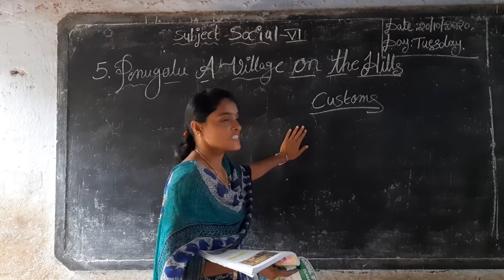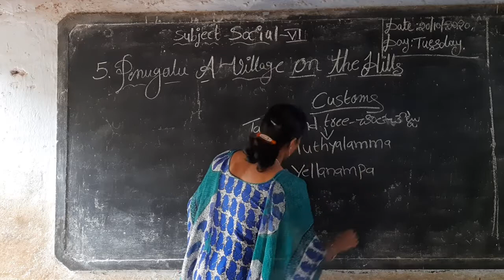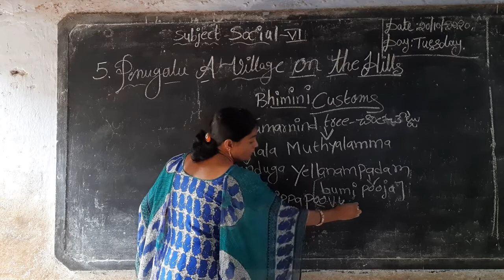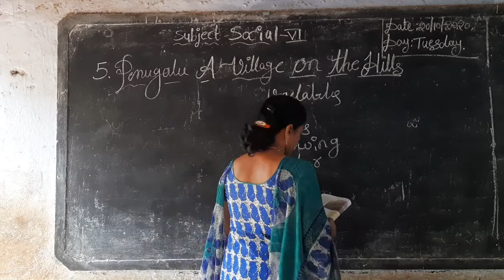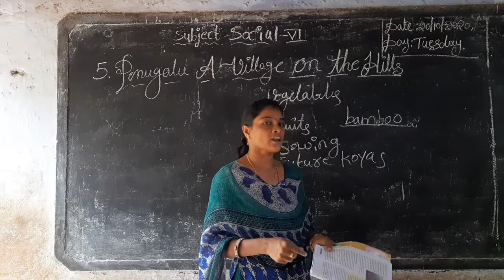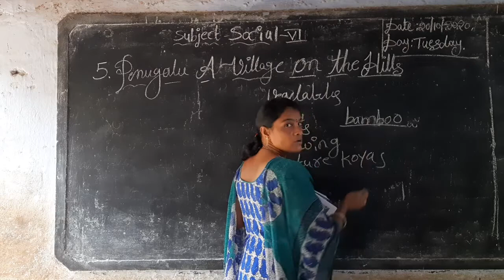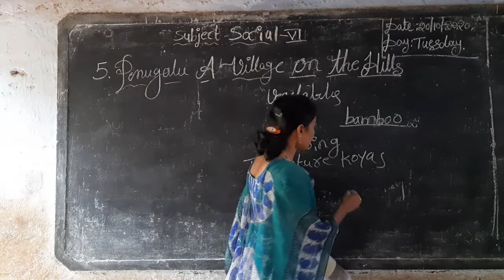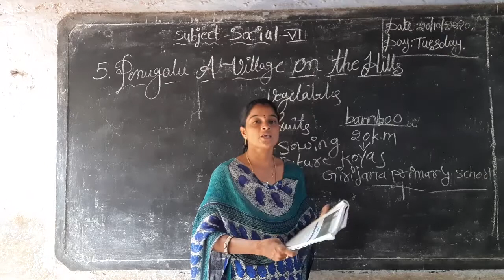6th cls social chapter5(topic6)